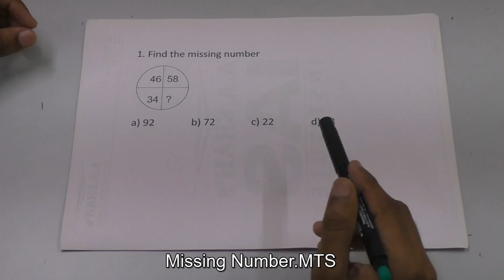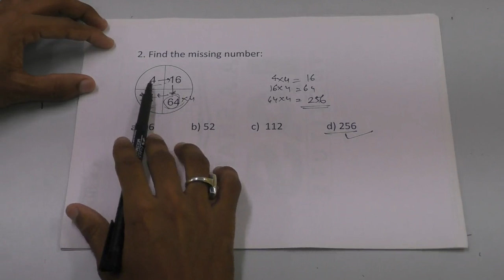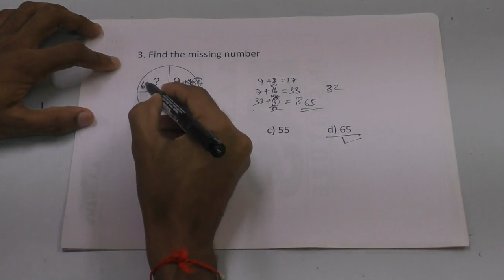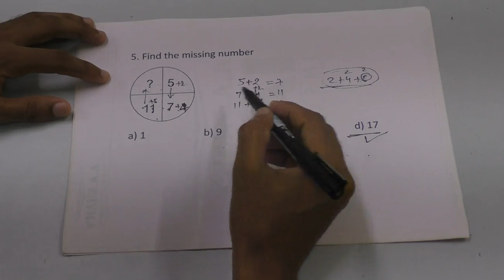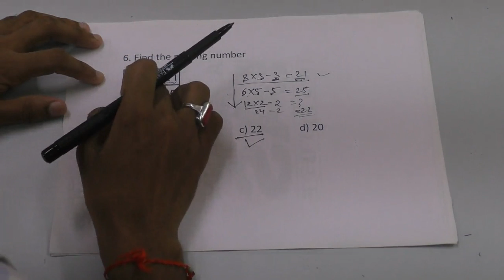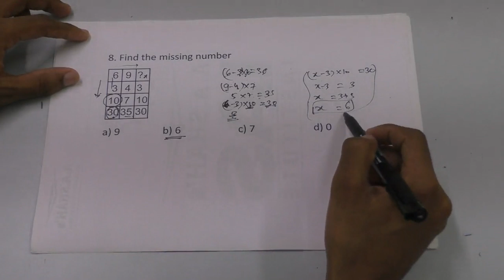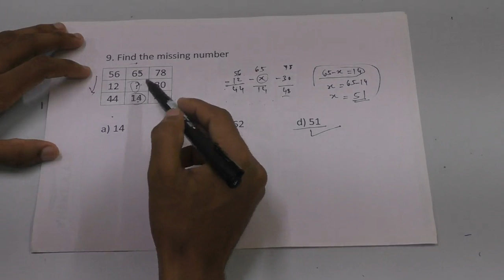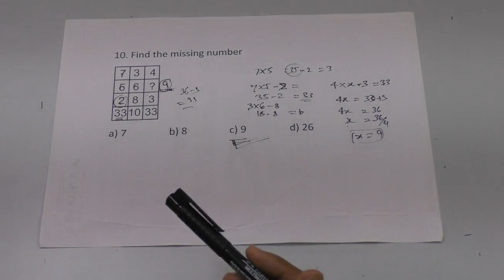Missing Number | Reasoning Tricks In Hindi | Target SSC JE | SSC CHSL | BANK PO | railway All Exams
Missing Number | Reasoning Tricks In Hindi | SSC JE | SSC CHSL | BANK PO EXAMS | Railway All Exams
नमस्कार दोस्तों...
इस Video में मैं Reasoning (Missing Number) के महत्वपूर्ण प्रश्नों को Solve करने के लिए आसान ट्रिक समझाया हुँ। जो RAILWAY, SSC, BANK, CPO SI, CHSL, MTS, SSC-GD, RPF, VDO, HSSC, और सभी परीक्षाओं के लिए बहुत ही महत्वपूर्ण है।